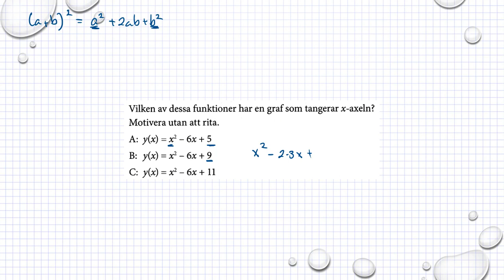Matematik M Holmström Andragradsfunktioner Ma2b 4039 Ma2c 3219